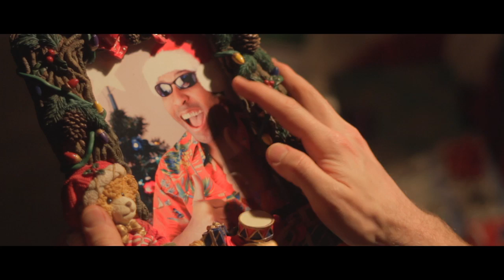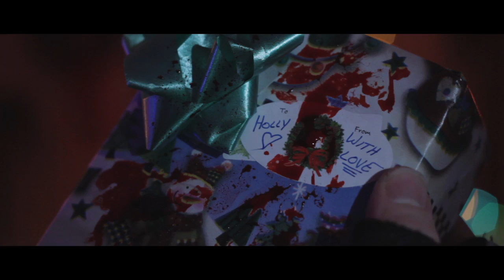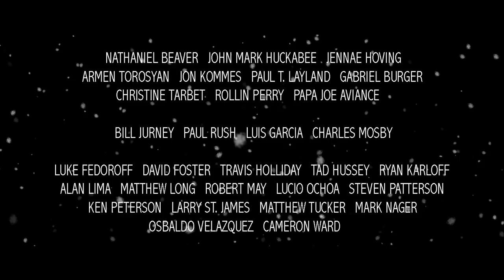Christmas: A Revenge Tale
When our striking hero (Nathaniel Beaver) disrespects the vile crime boss, Bumpus (John Mark Huckabee), on Christmas Eve by refusing to take one more job, he puts the lives of his girlfriend and himself in mortal peril.

Now, he must fight back to end the tyranny and get his bloody revenge in this epic tale of action, vengeance, retaliation, and eggnog

Starring Nathaniel Beaver and John Mark Huckabee

Directed and Edited by Nathaniel Beaver

Director of Photography and Visual Effects: Luis Garcia